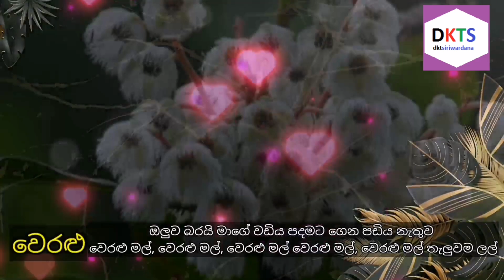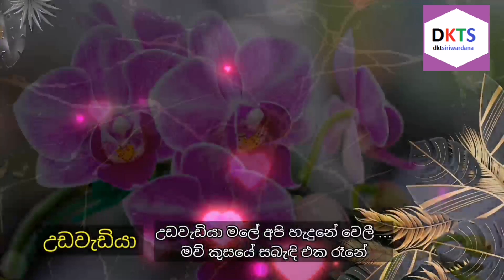මල් | Mal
මල් | Mal @dktsiriwardana